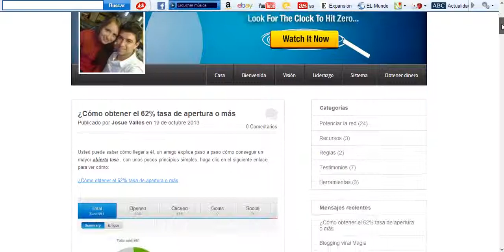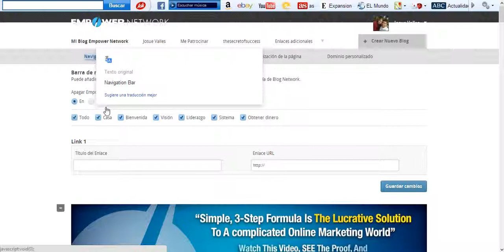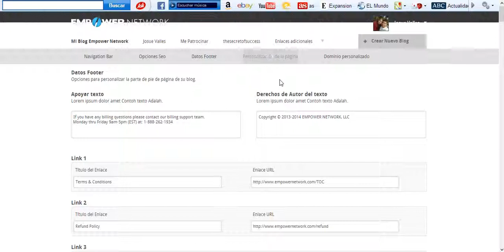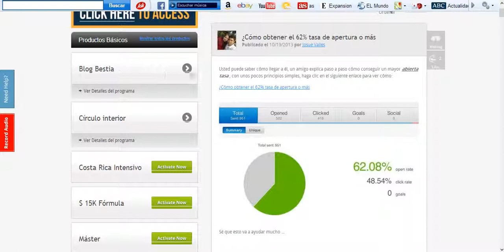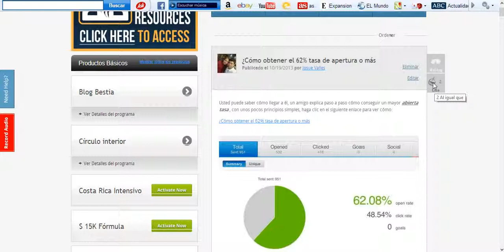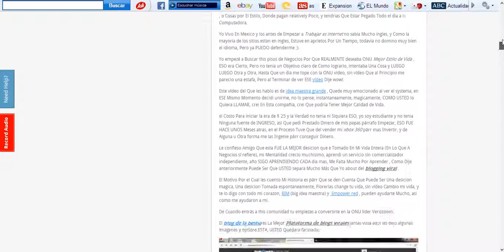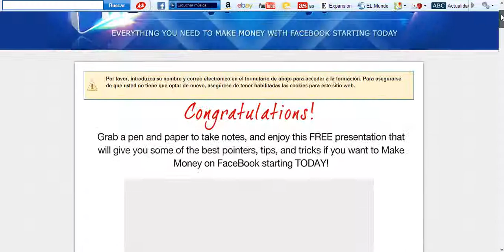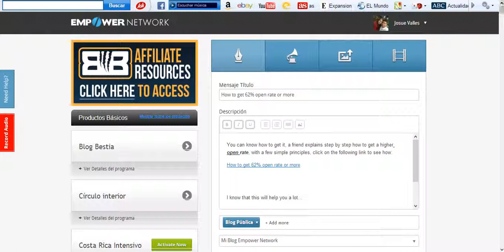How to start a blog: Get money with your blog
You've probably heard of wordpress, forget about it, and start making your blog beast and start making money by blogging, wordpress is outdated.

Empower network can change your life, changed mine.

If you're not part of Empower network you can join

With this blog platform Your life never be the same buddy,